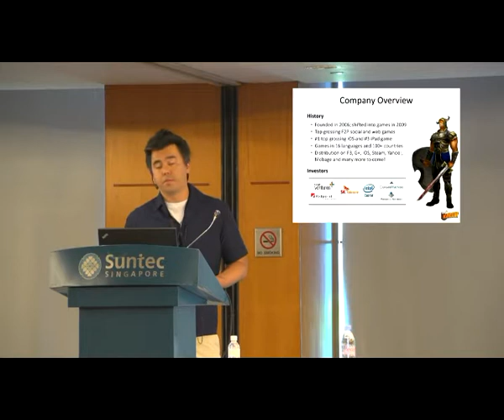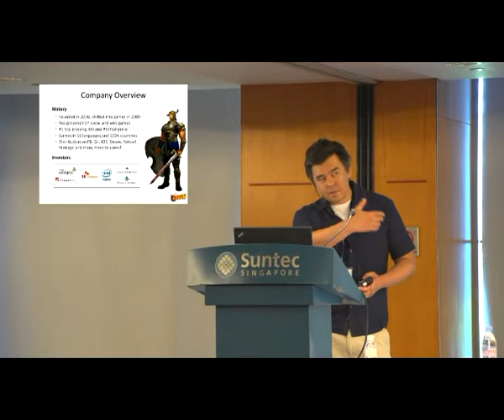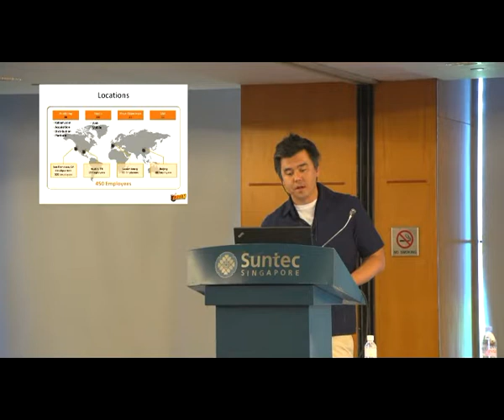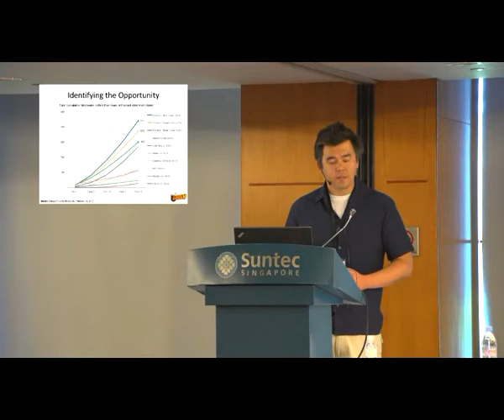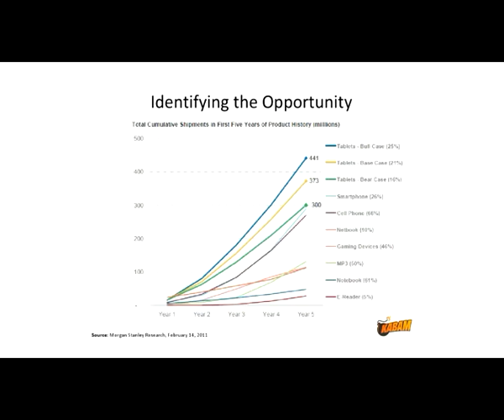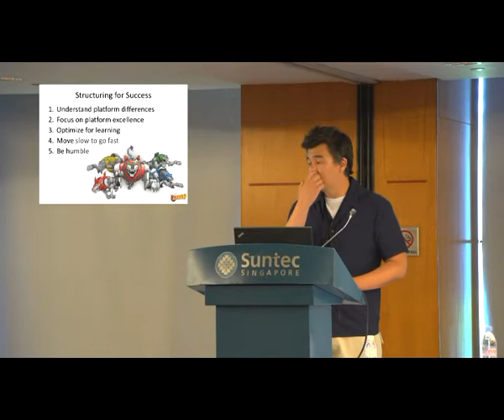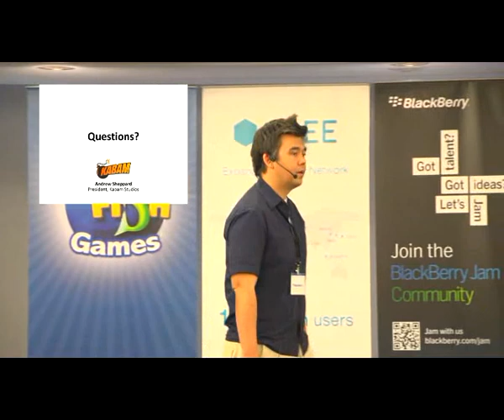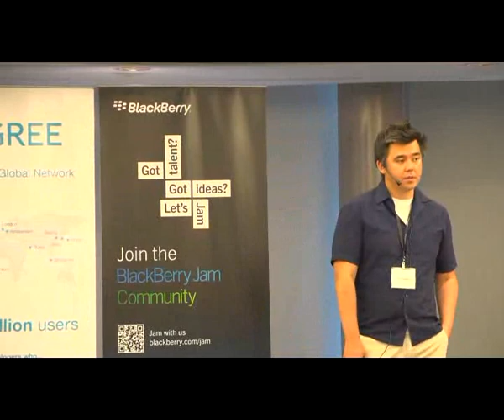Topping the Western Charts from China: Kabam's Kingdoms of Camelot: Battle for the North | SHEPPARD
Kabam recently hit the #1 spot on Apple's Top Grossing Charts with Kingdoms of Camelot: Battle for the North. Created by Kabam's Bejing studio - KOC is a case study in global partnership, as the team brought the blockbuster strategy game from the Web to mobile. Kabam's president of studios Andrew Sheppard will explore the challenges and opportunities facing both Eastern and Western developers aspiring to run truly global creative teams and develop blockbuster games that transcend borders.